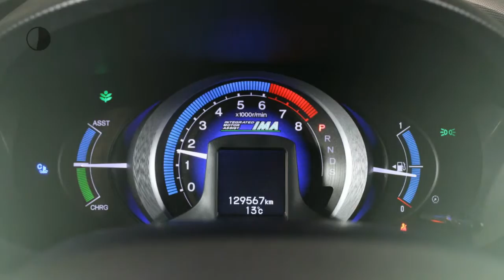Honda Insight 1.3 Elegance